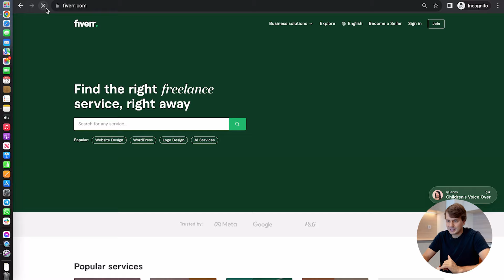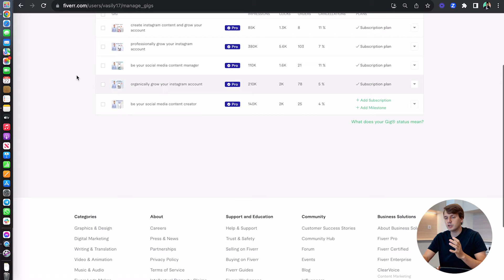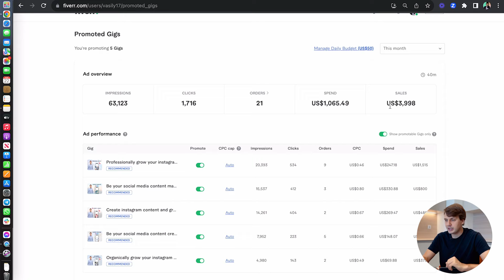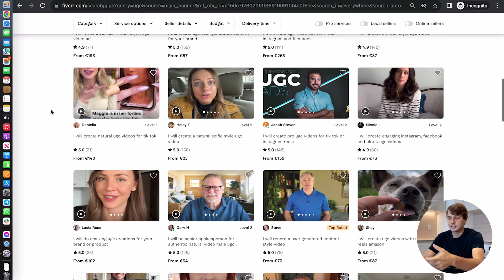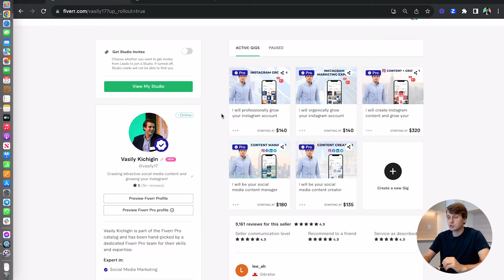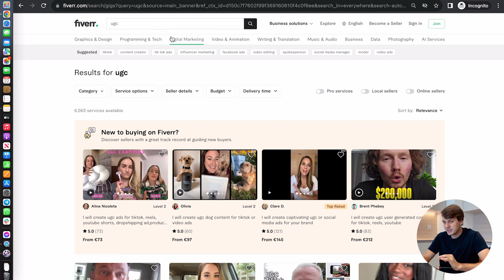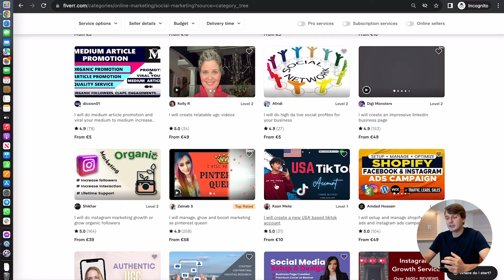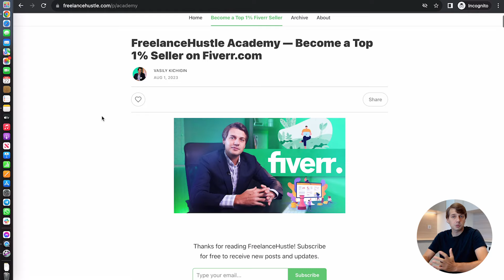How To Make Money on Fiverr [Proven Gigs & Strategies in 2024]